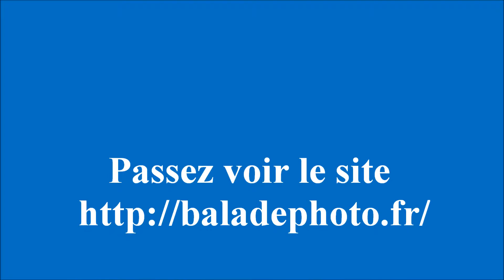Crégols 46330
Crégols est située dans le dans le sud de la France à 20 km de Cahors, la préfecture.
Pour avoir plus d'informations et de photos venez voir le
Voir la page à Propos pour connaitre les différents moyens d'envoyer vos photos pour mettre en avant votre ville ou village